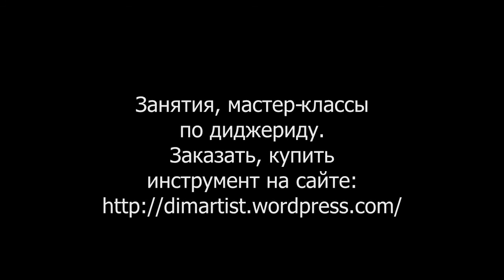Didgeridoo Мехенди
Высота: 130 см.
Основной диаметр: 6,37 см.
Диаметр раструба: 12 см.
Материал: пластик.
Тон: D (Ре)

Отличный ритмично-скоростной инструмент с ярким, звонким, чистым звуком. Отлично подходит как для сольной игры, так и для совместной игры с другими инструментами.

Температуро-влаго-ударо устойчивый!)
Мундштук — цельный с самим телом диджа.
Чехол (красивый и веселый) в комплекте.

Занятия, мастер-классы по диджериду.